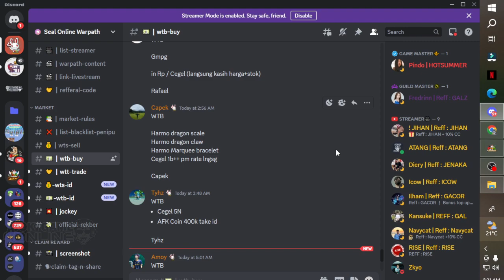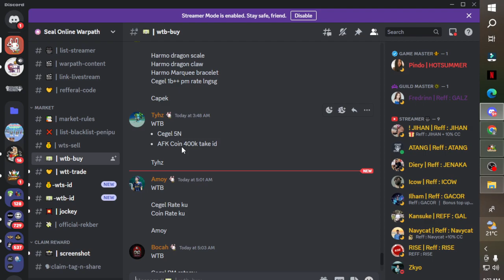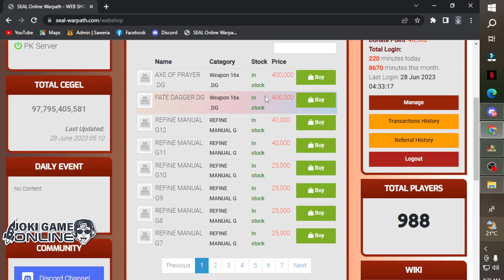WTS WTB AFK KOIN SEAL WARPATH ?? | SEAL PLUS WARPATH PVP SERVER